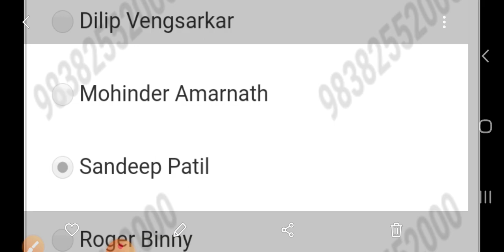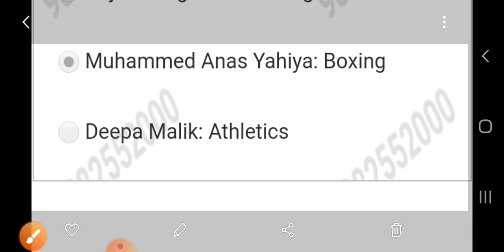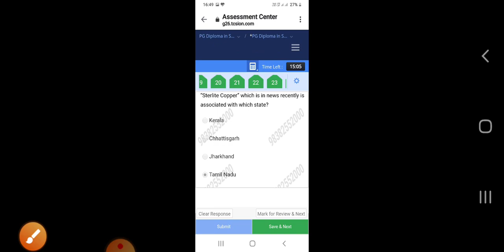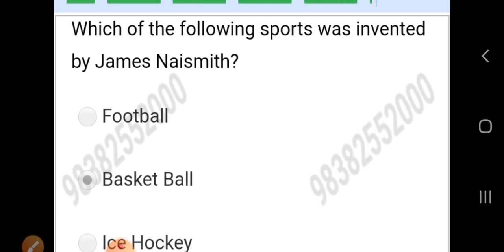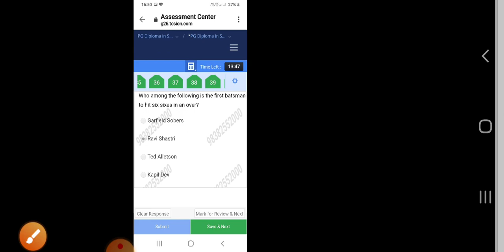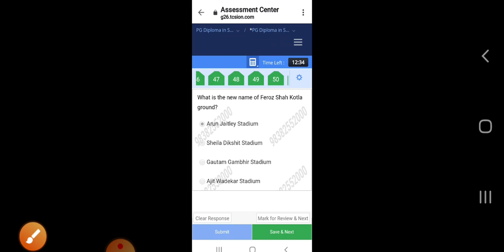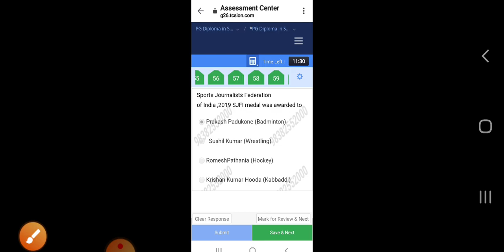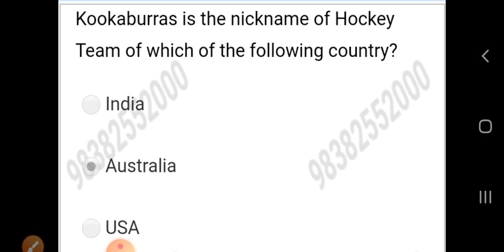LNIPE ENTRANCE EXAM QUESTION PAPER 19TH SEPTEMBER2020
Lnipe entrance exam question paper 19th sep2020